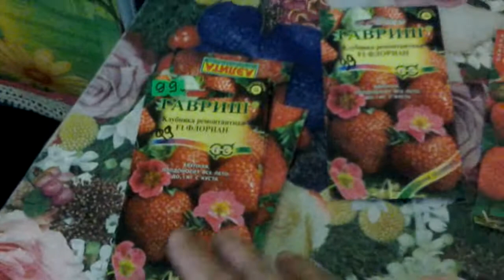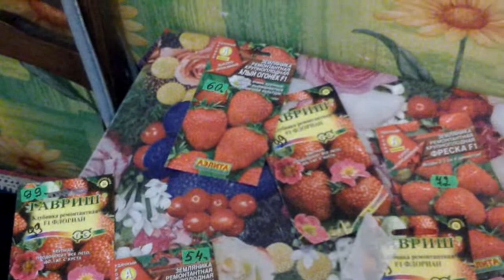Готовим посуду для рассады земляники